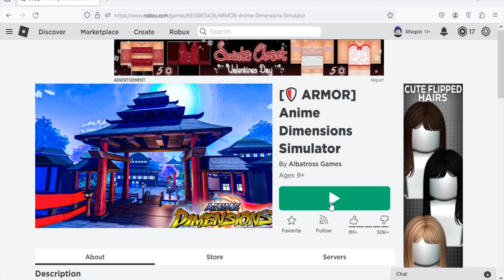Roblox Anime Dimensions Simulator New Code February 2024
New code for gems, tokens & boosts in Roblox Anime Dimensions Simulator.